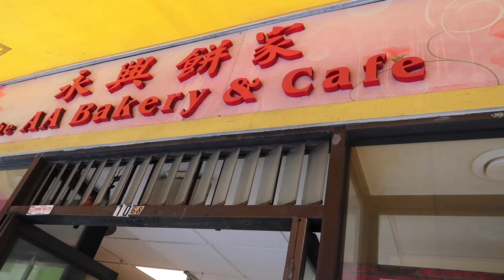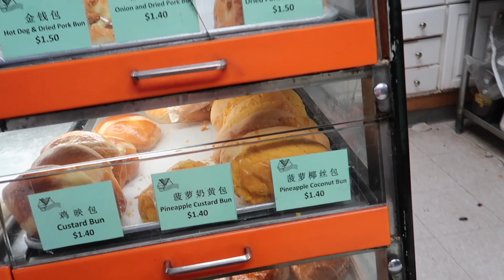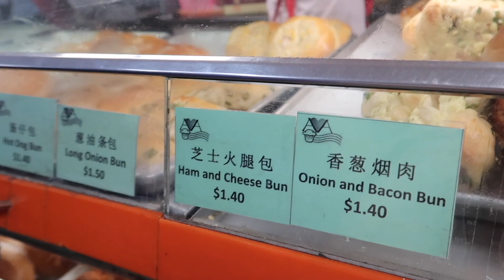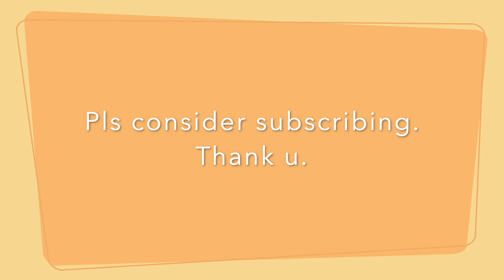CHINATOWN SAN FRANCISCO | WHAT TO EAT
Chinatown San Francisco is the largest chinatown outside of Asia and the oldest in North America. So many restaurants, delicious foods, dim sum, pastries and more. One day is not enough to see and savor this beautiful place.

We dined in this small but wonderful restaurant called the Capital Restaurant and got some goodies at the well known AA bakery.

Thank you for taking the time to watch our video. Godspeed.